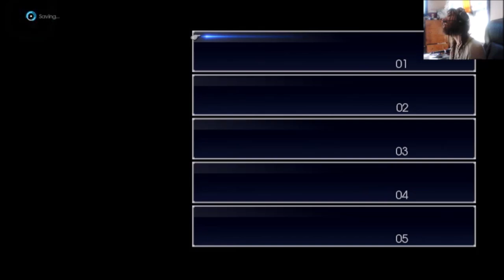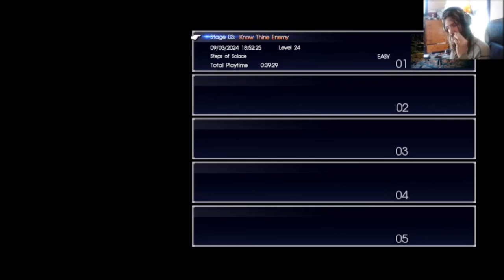ff 15 episode gladiolus dlc part 1